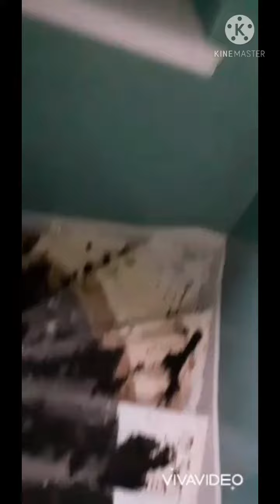*abandoned farmhouse* scetchy floors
building was still in fairly decent nick. Not a lot of vandalism but smelled fairly bad due to damp. Did not force entry as the place was open.